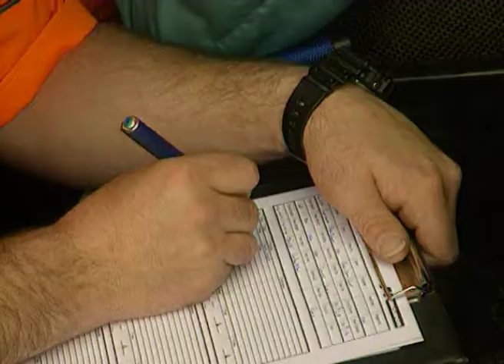SPORTSCAR RACING HISTORIC FOOTAGE 1997 LE MANS 24HRS PREVIEW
Lemans 24 hours, in 1997. This film shows onboard camera views at lower speed.
Including background interviews and information, about the biggest race in the world.
Enjoy the iconic design of the Gulf brand.